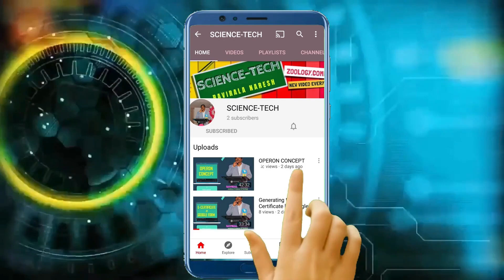SUBSCRIBE VIDEO WITH BELL ICON OF MY CHANNEL